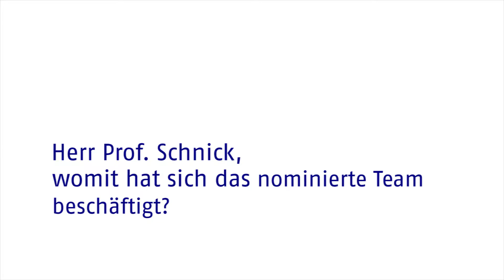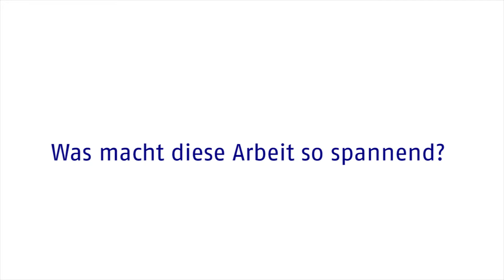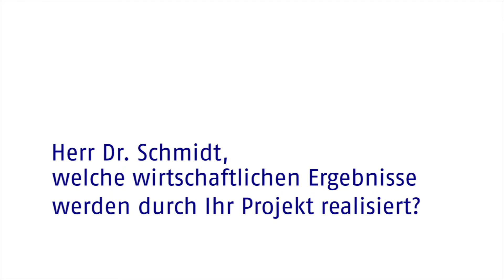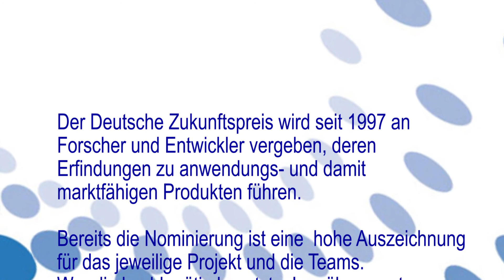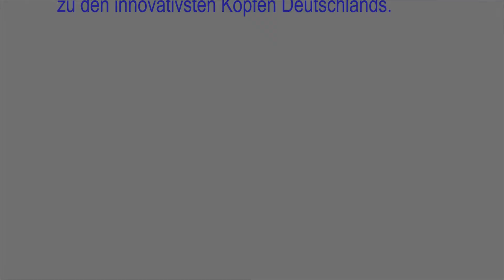Drei Teams im Wettbewerb um den Preis des Bundespräsidenten für Technik und Innovation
Am 4. Dezember 2013 übergibt Bundespräsident Joachim Gauck den Deutschen Zukunftspreis 2013 an die Gewinner. Drei Teams sind für die hochrangige Auszeichnung nominiert. Wir stellen kurz die Projekte im Video vor, hier Team 3.